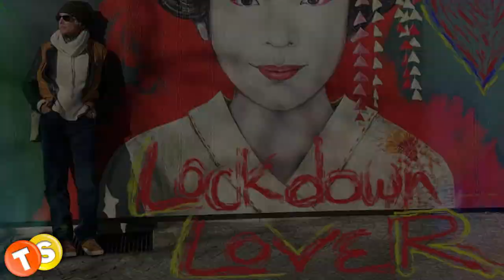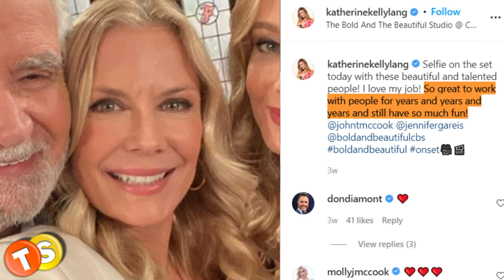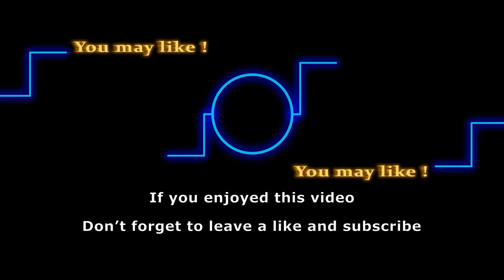Who are the richest Bold and the Beautiful stars? Ranked by net worth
We’re taking a look at the net worths of some of the richest stars on the Bold and the Beautiful. Find out the net worths of popular B&B stars such as Scott Clifton, Katherine Kelly Lang, Susan Flannery and more.

Here are some of the shows that we love to follow:
General Hospital
Days of Our Lives
Gold Rush
Street Outlaws
Deadliest Catch